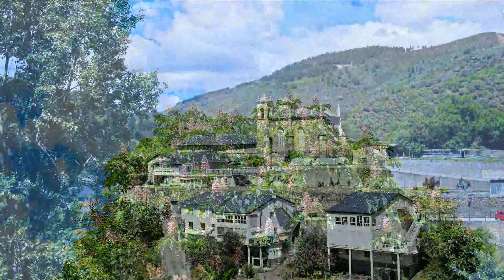【2024】 산티아고 순례길 800km 도보완주--8 Day26